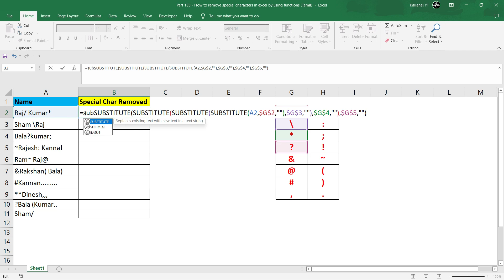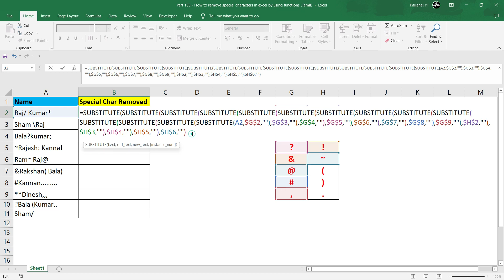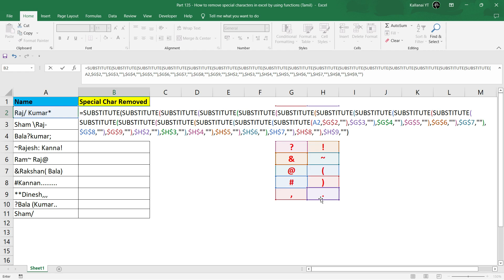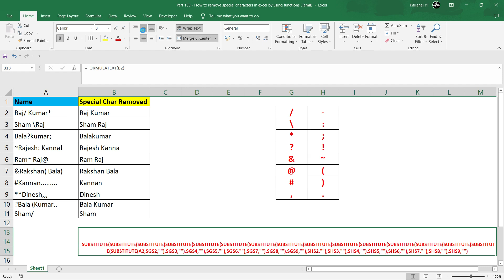Part 135 - How to remove special characters in excel | Kallanai YT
In this video I am explaining about how to remove special characters in excel